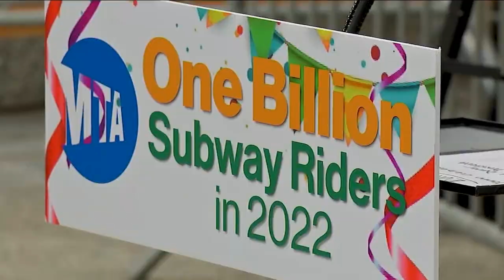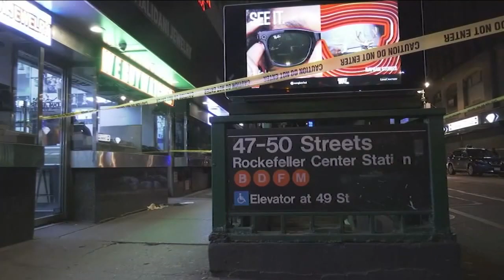MTA to awards its billionth customer of 2022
On Tuesday, the MTA will reward its billionth customer of the year, Sasha Salazar, at the Yankee Stadium subway station in the Bronx. N.J. Burkett has the story.